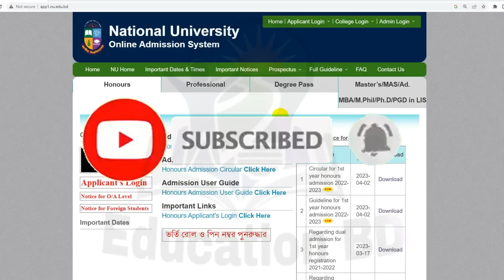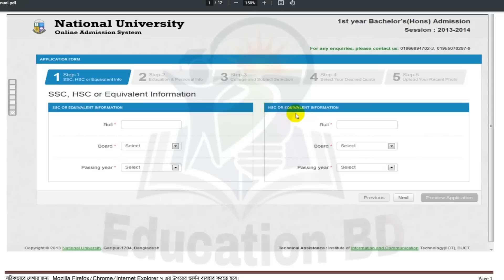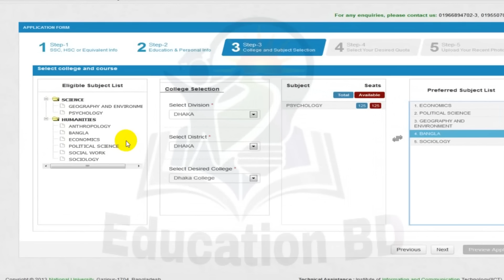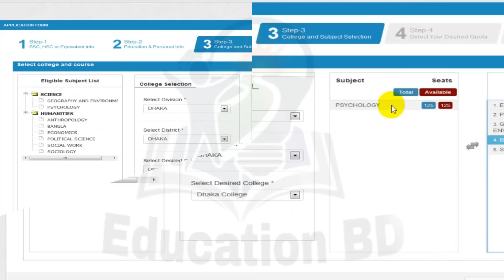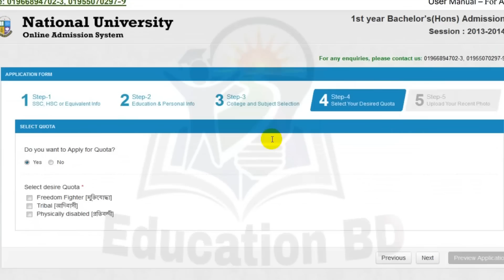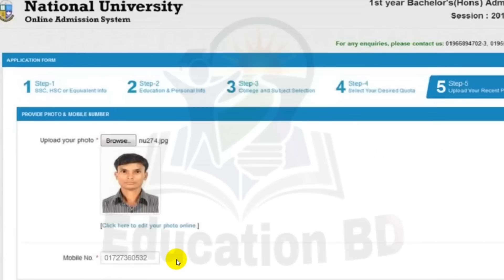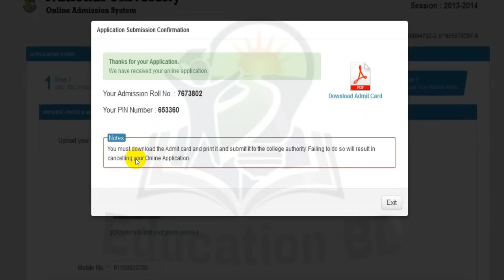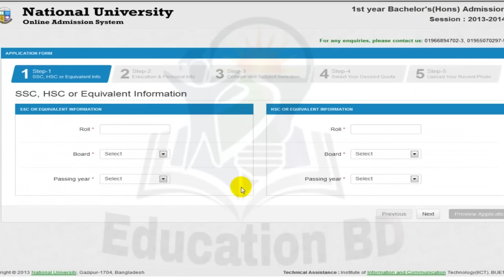অনার্স ভর্তির অনলাইন আবেদন নতুন পদ্ধতি ২০২৩। Honours Admission Online Apply 2023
Hi Guys,

🛑কপিরাইট সতর্কতা:-
Education BD..